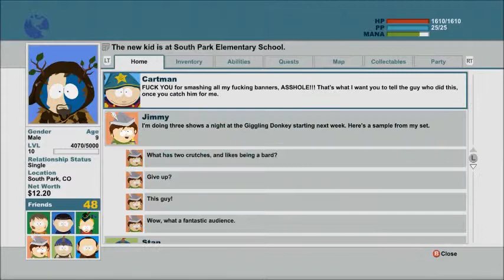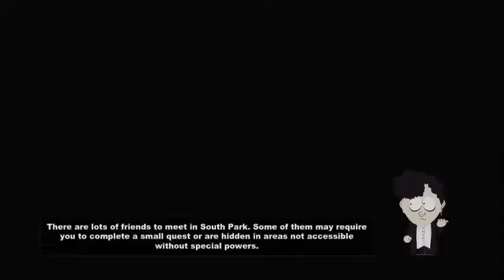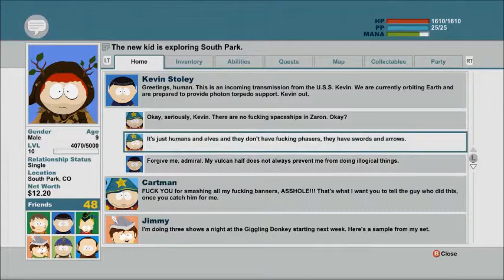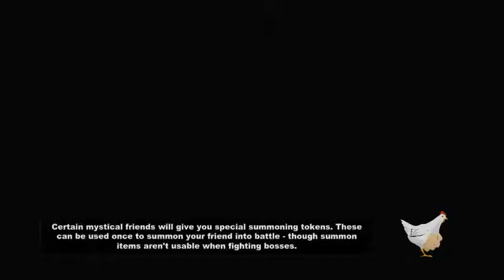South Park TSoT 36 The Sneaky Squeaker